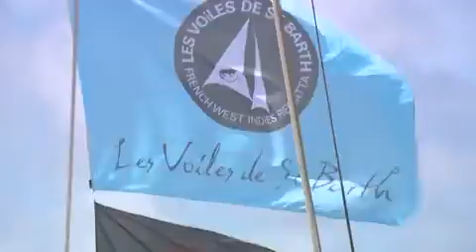Interviews on the docks - Les Voiles de St. Barth 2012